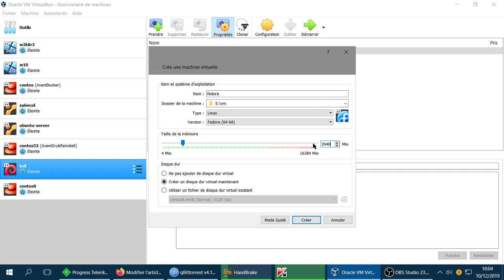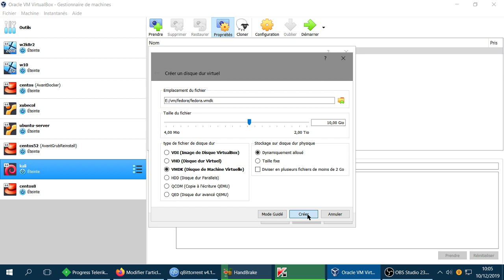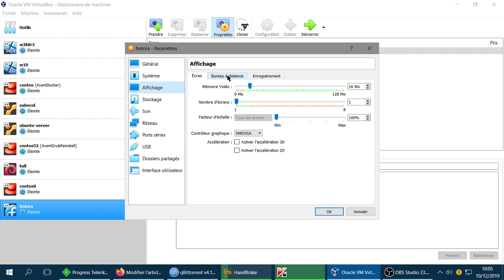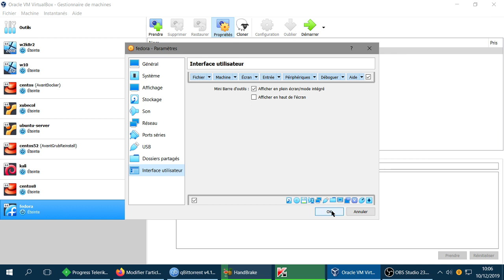Création d'une machine virtuelle dans VirtualBox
La vidéo présente la manière d'ajouter une nouvelle machine virtuelle à VirtualBox.